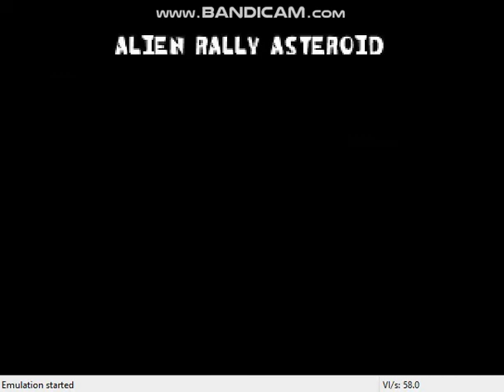Lego Racers: Circuit 6 vs. Gypsy Moth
Her challenge, despite being a mirror and reverse version of Basil's circuit, proves to be among the toughest. This is also a good time to bring up the fact that it is ludicrously easy to Rank Out in a game like Lego Racers. So taking 3rd at the very least is a must on these tracks.